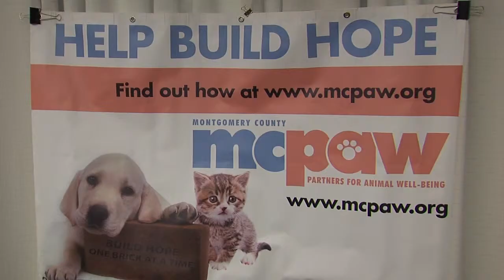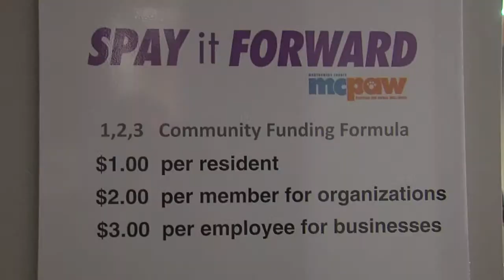Spay it Forward Campaign Helps Pet Owners Spay/Neuter Animals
Pet owners in Montgomery County will no longer have an excuse not to spay or neuter their pets thanks to a new program supported by the Montgomery County Partners for Animal Well-Being.

MCPAW’s Spay It Forward campaign promises to deliver free spay/neuter and free microchipping service to owners of cats and dogs regardless of income level.